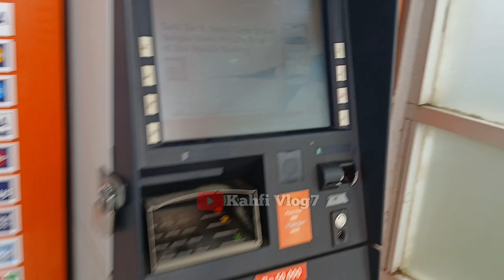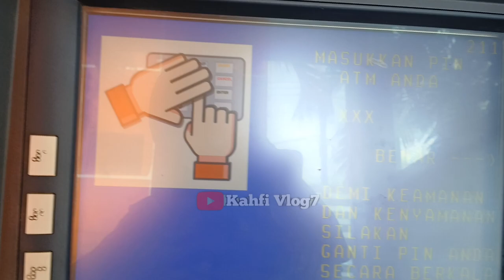CEK SALDO BPNT TAHAP 4 MEI JUNI PAGI HARI INI 30 MEI 2024 LANGSUNG DI MESIN ATM BNI SALDO MASUK❓️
Bpnt
Pkh
info pkh
info bpnt
bansos
pip
kjp plus
klj
jadwal pkh termin 1 & 2 MEI 2024
info cek saldo pkh termin 2 & 3 MEI 2024
info cek saldo pkh termin 3 & 4 MEI 2024
info cek saldo pkh termin 4 & 5 MEI 2024
info cek saldo pkh termin 5 & 6 MEI 2024
info cek saldo pkh termin 6 & 7 MEI 2024
info cek saldo pkh bulan MEI 2024
pkh bni
pkh mandiri
pkh bsi
pkh btn
pkh bri